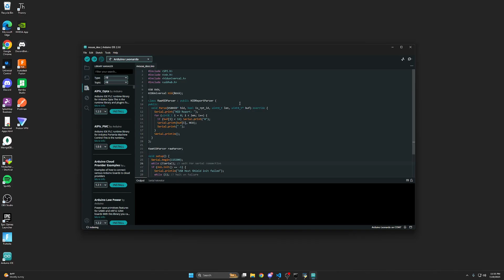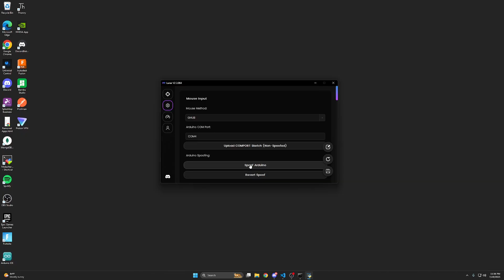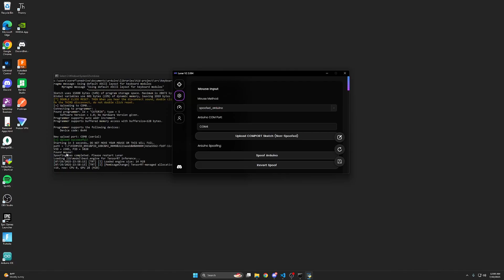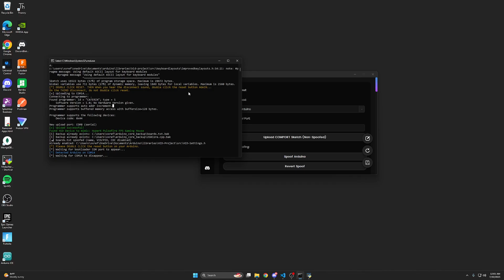How to Spoof Your Arduino Leonardo